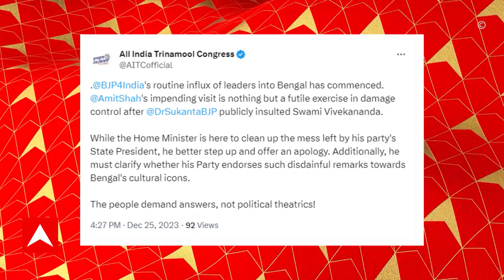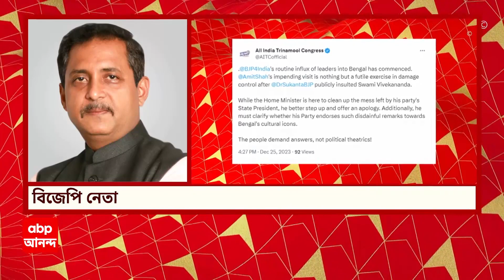Sajal Ghosh: বিবেকানন্দর উক্তি বিতর্কে কী প্রতিক্রিয়া সজল ঘোষের? ABP Ananda Live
West Bengal News: শাহ-নাড্ডার সফরের ঠিক আগে স্বামী বিবেকানন্দর (Swami Vivekananda) উক্তি নিয়ে বিজেপি (BJP) আর তৃণমূলের (TMC) বাধল তরজা। বাংলার মনীষীদের অপমানের অভিযোগে, সুকান্ত মজুমদারের ক্ষমা চাওয়ার দাবি তুলেছিল তৃণমূল। অবস্থানে অনড় থেকে বিজেপির রাজ্য সভাপতিও সুর চড়িয়েছেন। তাঁর পাল্টা অভিযোগ, টেট-এর প্রশ্ন ফাঁস থেকে নজর ঘোরাতেই এই বিতর্ক তৈরি করেছে তৃণমূল। ABP Ananda Live